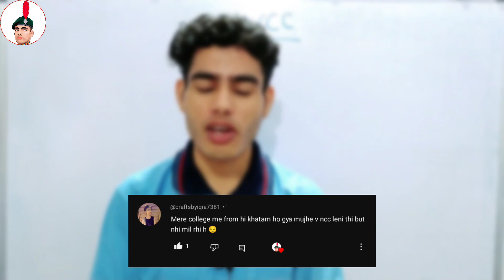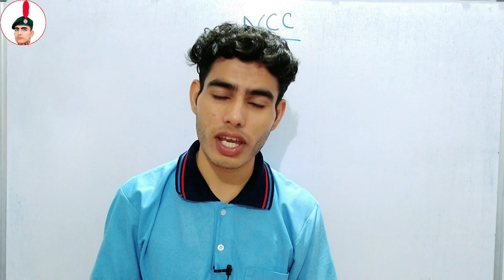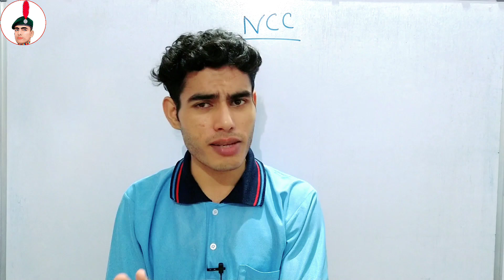Unsuccessful NCC Selection: What's Next for Me?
Agar mera NCC me selection Nahi hua to kya hoga?  @10MPBattalionNCCUjjain
Do not worry about NCC bharti or NCC selection. jo hota hai aacha hota hai. keep learning keep shining.

Channels-
00:00 Read Comments.
00:20 Tattoo?
00:39 Give your 100%.
00:55 Fact about NCC.
01:11 Chasma?
02:11 Keep trying.
02:30 Reserve Cadets ka kya hota hai?
03:14 Why cadets leave NCC?

Music Credits - Infraction
Link -